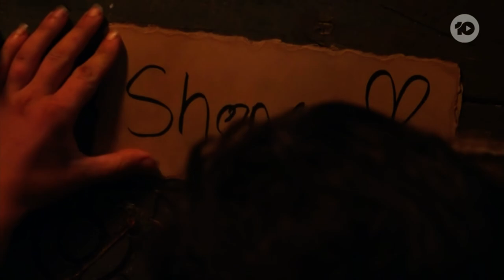Australian Survivor Heroes V Villains - Shonee Blindsided - Part 1